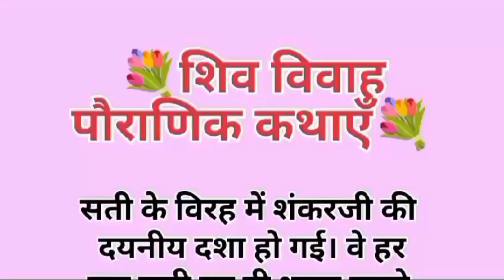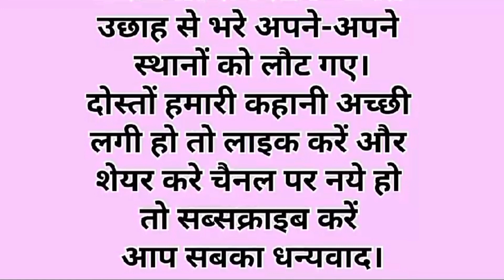शिव विवाह ...Shiv Vivah | Hindi Kahani |Bhakti Kahani | Bhakti Stories... Hindi Kahani...